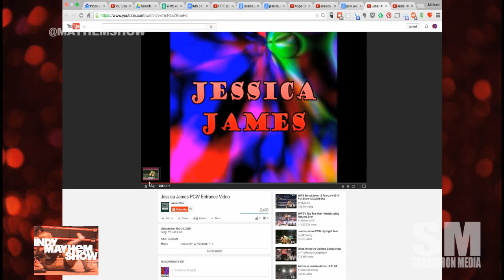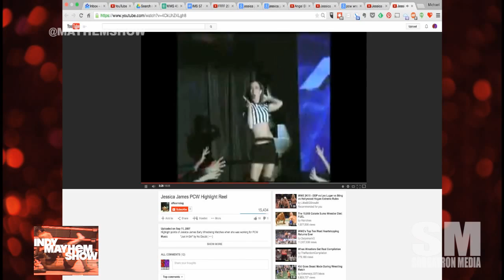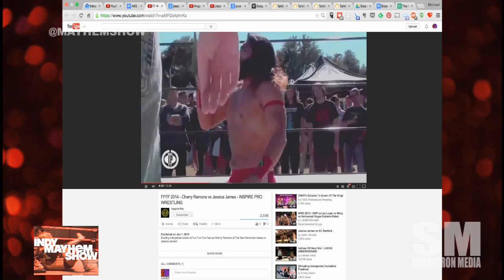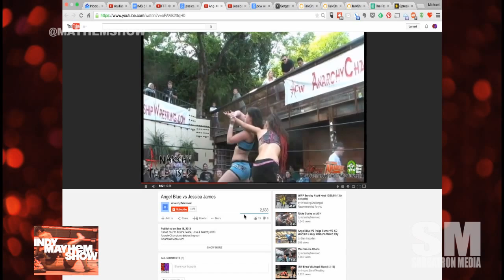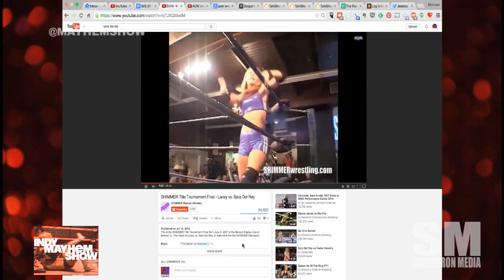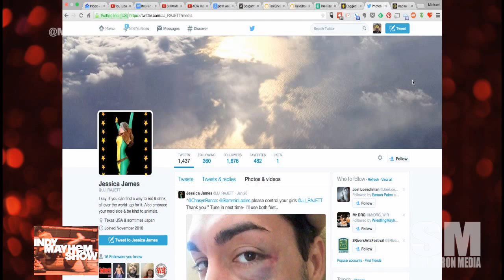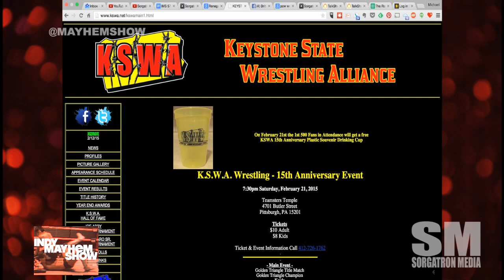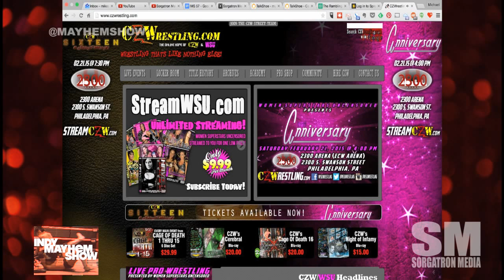Indy Mayhem Show 57: Jessica James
This week we talk to Jessica James about her first discovery of professional wrestling, learning the in’s and out’s of the business, her recent trips to Japan for Pro Wrestling Diana and much more.

Eamon & Sorg also talk about the recent Inspire Pro “Undeniable” event from this past weekend, as well as upcoming events happening in the independent wrestling world.